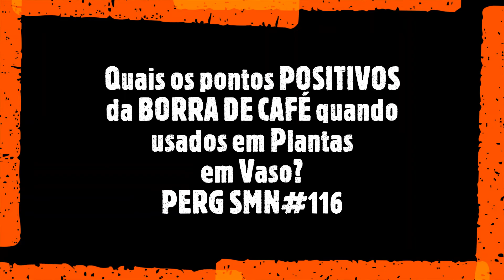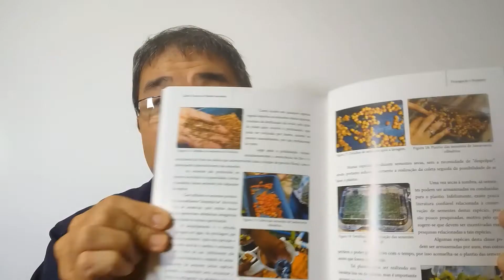Quais os pontos POSITIVOS da BORRA DE CAFÉ quando usados em Plantas em Vaso? PERG SMN#116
Quais os pontos POSITIVOS da BORRA DE CAFÉ quando usados em Plantas
em Vaso? PERG SMN#116.
Link dos Livros

Link Tesoura de poda

Solicitação de apoio a entidade LAR TRES IRMAS com alimentos não perecível, roupas usadas, etc..
robertotakane, Cultivo de plantas em pote, Plantas suculentas, cultivo de plantas em substrato, Substratos tecnicos, substratos esterilizados, adubo para plantas em vaso, mudas de plantas, adubo foliar, adubo para plantas em vaso, isopor como substratos, isopor e turfa em um substratos,
Solicitacao de apoio a entidade LAR TOCA DO ASSIS com alimentos nao perecível, roupas usadas, etc..
robertotakane, Cultivo de plantas em pote, Plantas suculentas, cultivo de plantas em substrato, Substratos tecnicos, substratos esterilizados, condimentos em vaso, cebolinha em vaso, borra do café, adubos organicos, salinidade dos substratos,